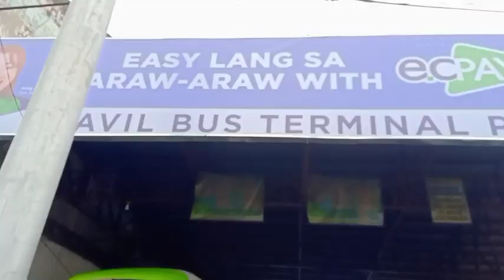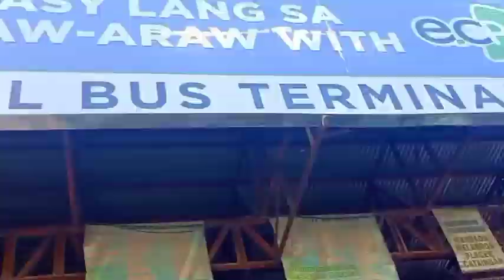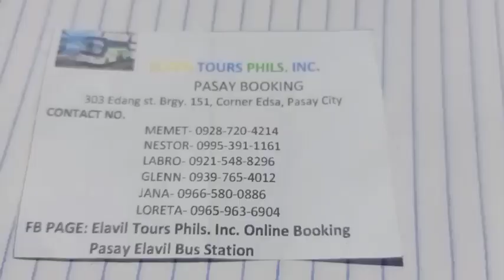RAWIS,ELAVIL BUS HIGER PASAY TO MASBATE 2X2 SEATERS.SAMAR, BICOL placer sorsogon.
may bagong bus ang elavil guys na may byaheng pasay to gubat/bulusan/sorsogon.
syempre may byahe din papuntang bicol at samar.kaya ano pang hinihintay nyo sakay na.salamat po sa Dios